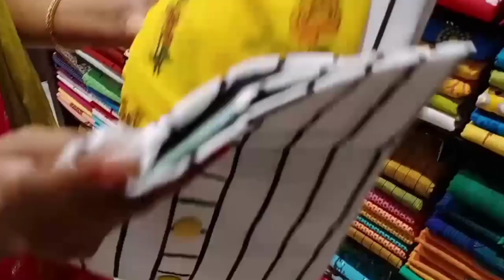Pothys Chudidhar Collection - Chudidhar Shopping Video from Pothys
Hurry Up! Never Miss this Chance:

What you learn in this 30 Days Online class

Course includes:

1. 100 types of sewing techniques

2. 4 types of blouses

3. 4 types of kurtis( straight cut, umbrella,A line, Anarkali)

4. four types of pants

5. Girl dresses

5 Days WhatsApp Class

Rs. 299 Course includes:

Basic blouse drafting

Please check the latest pothys chudidhar material collections which has 1+1 combo offer. Pothys has different varieties of chudidhar collections with affordable prize range. Buy 1 get 1 at Rs. 950 is best offer. The quality of the chudidhar material is awesome with different pattern and designs

Also you have MRP prize , Starting fro, Rs. 500 and more
Just send a Hi message to this number , so that pothys customer care executive will contact you and you can select and buy the clothes online

pothys
pothys online
pothys in bangalore
pothys owner
pothys bangalore
pothys in trivandrum
pothys chennai
pothys soft silk sarees
pothys trivandrum
pothys coimbatore
pothys online shopping for womens
pothys salem
pothys trichy
pothys near me
pothys silk sarees
pothys pondicherry
pothys cotton sarees online shopping
pothys pattu sarees
pothys hyper
pothys aadi sale
pothys nagercoil
pothys owner death
pothys home delivery
pothys tvm
pothys silk sarees below 10000
pothys mysore silk sarees
pothys wedding sarees
pothys lehenga
pothys kids
pothys kanjivaram sarees
pothys silk sarees online shopping
pothys designer sarees
pothys logo
pothys georgette sarees
pothys blouse material